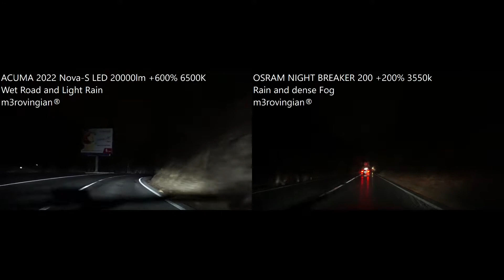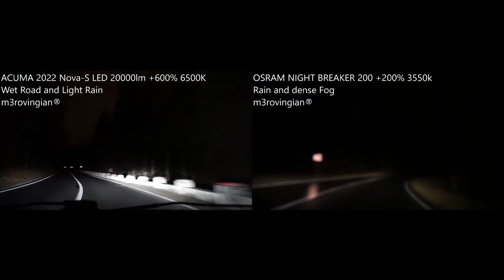ACUMA 2022 Nova-S LED +600% 6500K vs OSRAM NIGHT BREAKER 200 on Rain